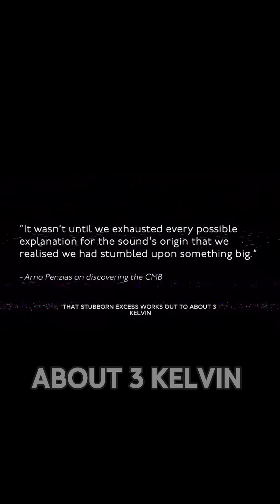How Two Engineers Discovered the Oldest Light!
Space Unraveled delivers weekly deep‑dives into space science, astronomy, cosmology, exoplanet discoveries, black hole research, NASA missions, SpaceX launches, and cosmic exploration. Our content transforms the best Russian‑language space videos with clear English narration and up‑to‑date research.